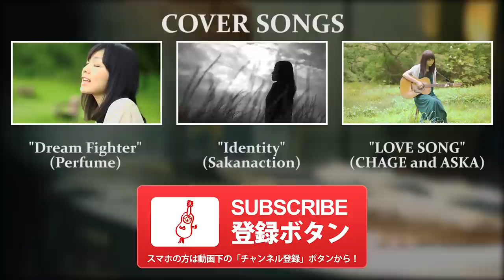平井堅 Ken Hirai "LIFE is… ~another story~" (cover) / 畑中摩美 Mami Hatanaka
Lyrics："Megchan's J-Pop Lyrics"